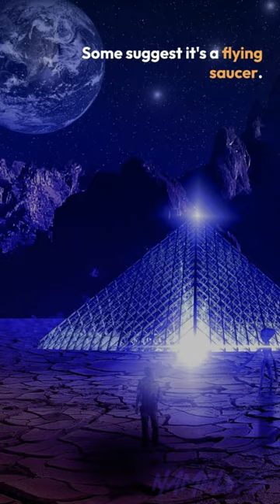UFO and Madonna | The painting Madonna with Saint Giovannino is a 15th-century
In this video, we're going to take a look at the painting Madonna with Saint Giovannino, which is a 15th-century work of art.

What makes this painting so interesting is the fact that it shows a UFO being flown over by a woman holding a baby. Whether you believe in UFOs or not, you're going to want to watch this video to see the story behind this beautiful painting!

The painting Madonna with Saint Giovannino is a 15th-century altarpiece by Domenico Ghirlandaio, installed at the Palazzo Vecchio. The painting portrays the Madonna with the infant Jesus and Saint John. However, the painting has been at the center of a UFO conspiracy theory for years due to a blurry circle next to Madonna’s head that many theorists believe is an alien aircraft. The painting has such a reputation that many refer to it as “Madonna dell’UFO.”But despite the controversy, no one has figured out what the blurry circle actually represents.The blurry circle is oval-shaped and emits bright beams of light, which some people believe is a flying saucer. And the figures of a man and a dog are depicted looking up at the object. Some UFO theorists suggest that the Madonna has deliberately positioned herself to shield the children in her lap and that her halo, which looks vaporous, is possibly being diminished by the object in the sky.On the flip side, the object painted by Ghirlandaio could simply be his interpretation of an angelic presence or a brilliant star. After all, celestial-looking objects in religious paintings of this time were common.